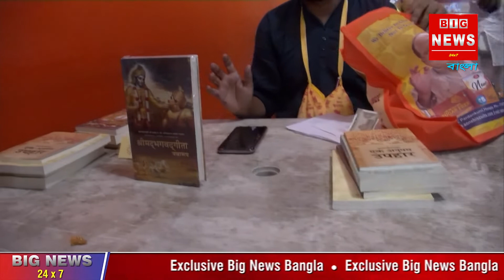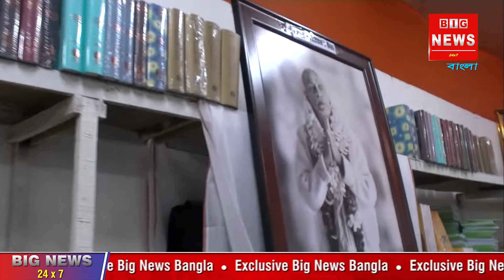ইসকন এর রথ মেলার মাঠ থেকে ঘরে ফেরা